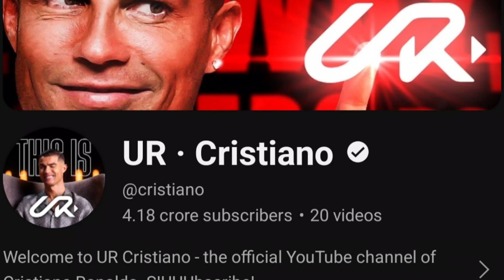Cristiano Ronaldo's YouTube Takeover: Breaking Records & Exclusive Content! 🚀"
Cristiano Ronaldo has just launched his official YouTube channel, and it's already breaking records! In this video, we dive deep into what makes 'UR Cristiano' the fastest-growing YouTube channel ever. From exclusive behind-the-scenes content to personal insights into his life, Ronaldo's channel offers fans something truly unique. Find out why the football legend's YouTube debut has become the talk of the internet!

Key Highlights:

Ronaldo’s journey from social media superstar to YouTube sensation.
How 'UR Cristiano' broke the 1 million subscriber mark in just 90 minutes!
Exclusive content you won't find anywhere else.
Fan reactions and predictions for the channel's future.